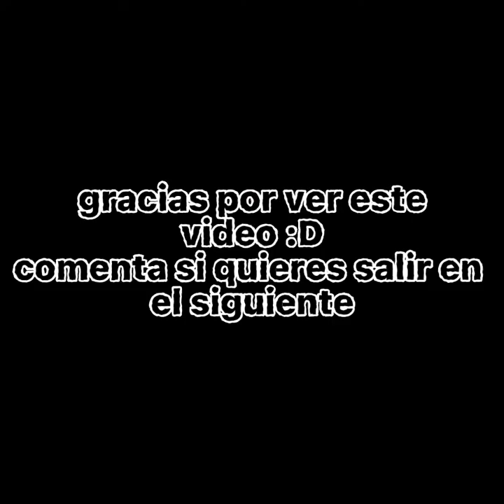el festival de los youtubers memeros /bluD&B/feat. @lulycake_548 @blank @cyanB&D @bluD&B